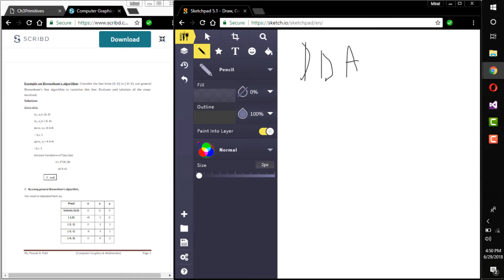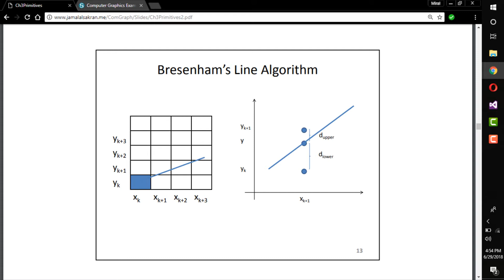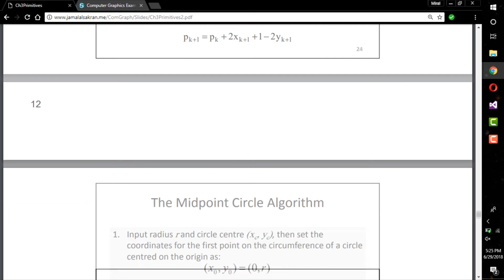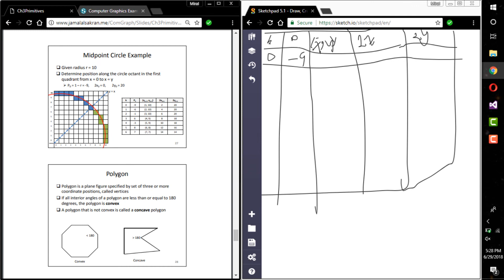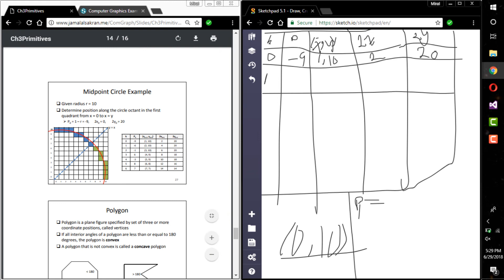Graphics (8) || Chapter 3 Examples